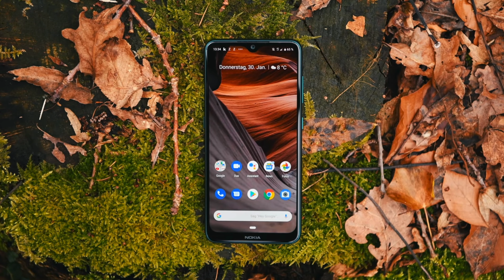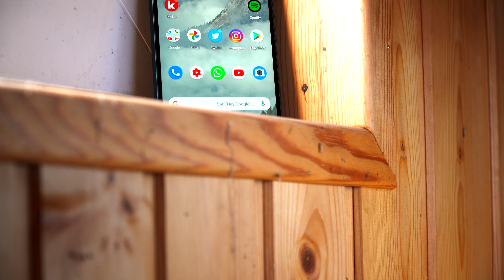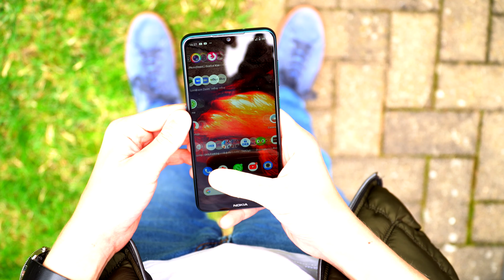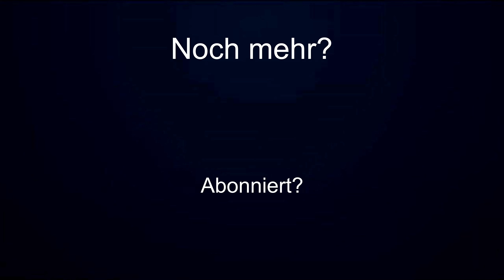200€ Nokia 7.2 Review - Warum ich es NICHT empfehlen kann! (deutsch)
Nokia versucht mit dem Nokia 7.2 wieder an ihren früheren Erfolg anzuknüpfen. Doch das klappt leider nicht ganz so gut, wie ich meine. Und warum das so ist bzw. weshalb ich das Nokia 7.2 nicht empfehlen kann, das erfahrt ihr in diesem Review.
Viel Spaß*Nokia 7.2 kaufen

*Mein Equipment:
Kamera (Sony A6400)
MacBook Pro (Nachfolger)

Info:

Nokia hat mir das 7.2 für 5 Wochen kostenlos zur Verfügung gestellt. Meine Meinung bleibt aber, wie ihr es dem Video wohl entnehmen könnt, meine eigene.
Das heißt, dass Ich eine Provision bekomme, wenn ihr etwas über den Link kauft. Für euch entstehen dabei keine Nachteile und der Preis wird auch nicht teurer. Danke für euren Support. Ihr unterstützt mich damit wirklich sehr stark.